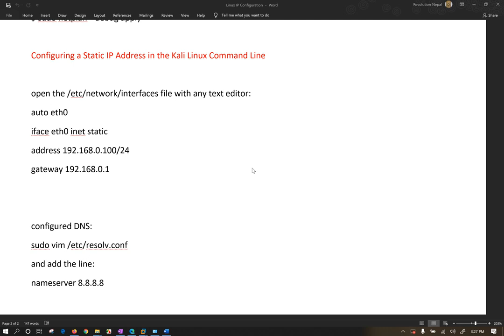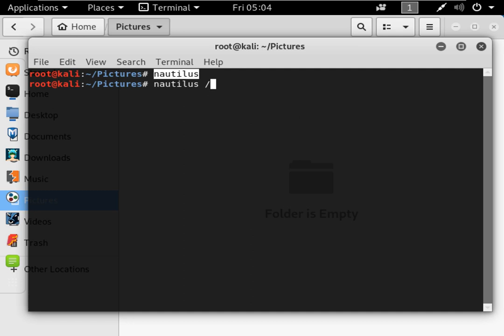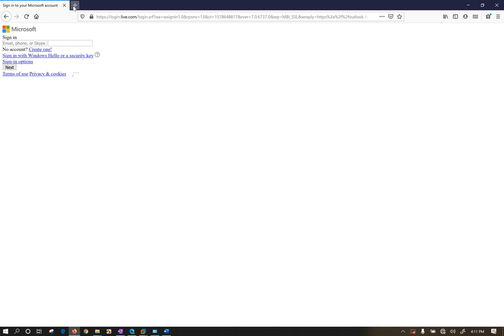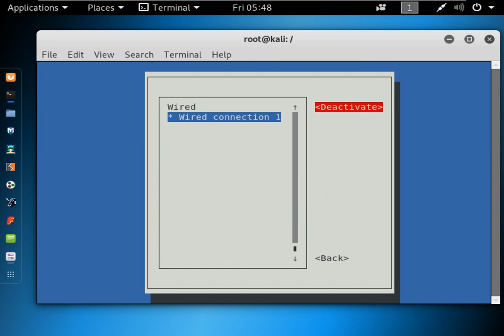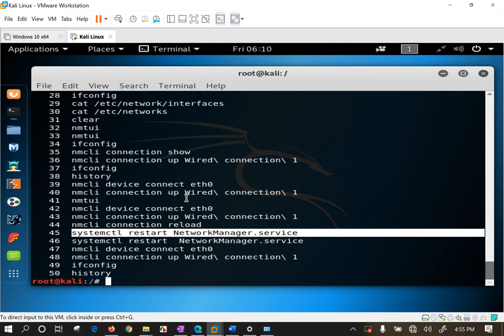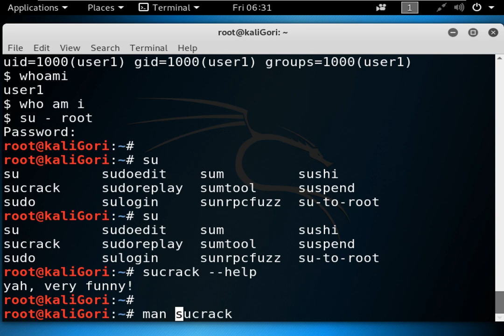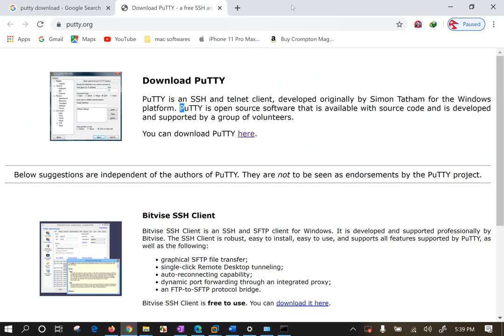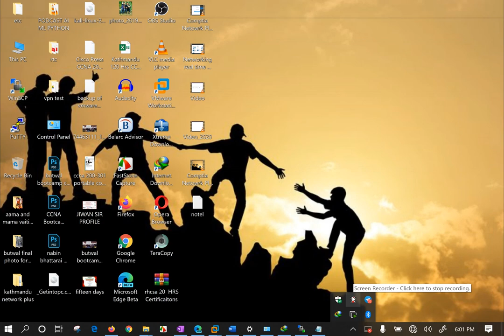ComTIA NetworkPlus Kali Linux Networking Command Tutorial in Nepali | it security training in Nepal